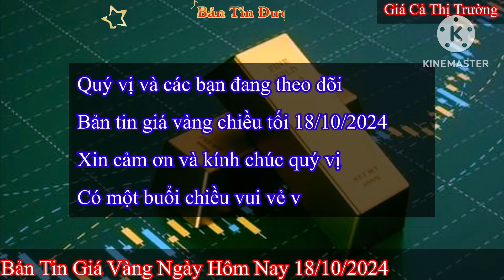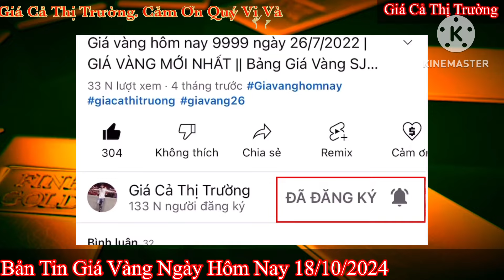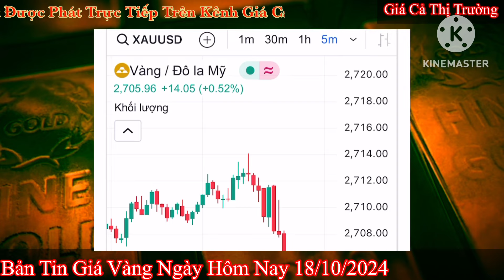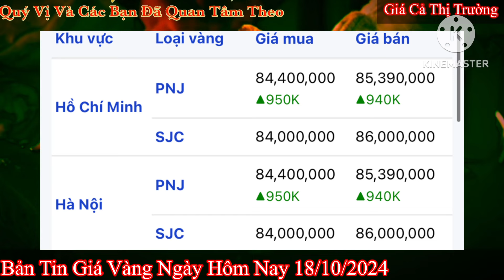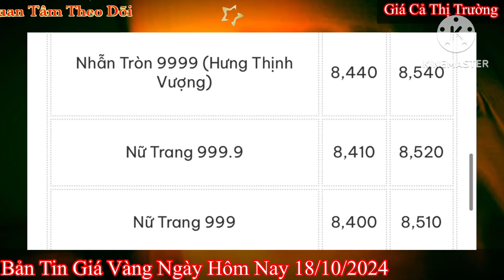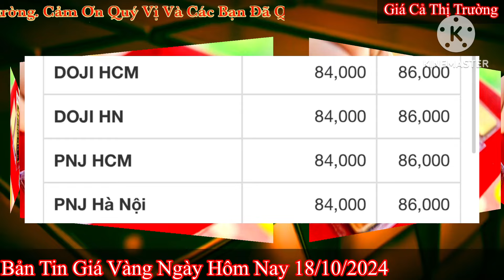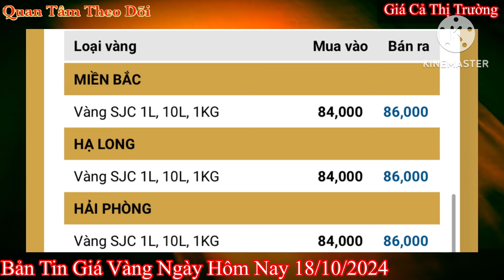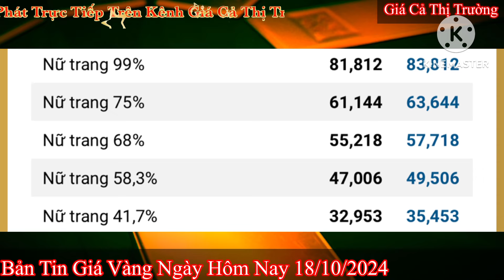Giá vàng hôm nay 9999 ngày 18/10/2024 | GIÁ VÀNG MỚI NHẤT || Xem bảng giá vàng SJC 9999 24K 18K 10K